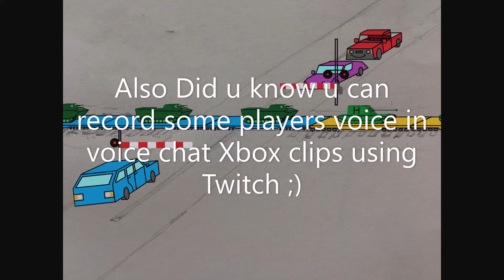Pubg Xbox Clips To Brighten Your Day :)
Pubg my new favourite game

Pubg future videos for this channel will skirocket...

Have a great pubg win day EVERYONE!!

Drawing Pubg thumbnails to make content unique